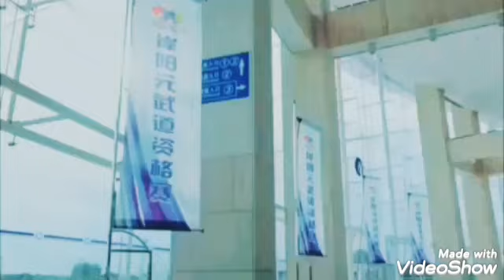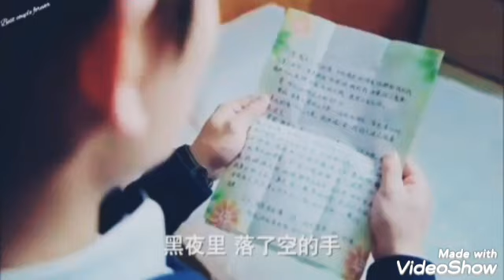||💖Chinese drama😍wafa na raas aayi song🎶tornado girl😘VM💕force sad story😦chen xiang❤️an yuexi💫||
💖hope your well😍